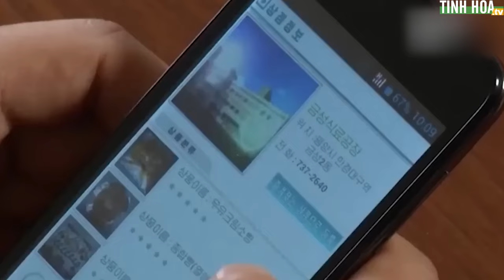10 điều vô cùng kỳ lạ chỉ có ở Triều Tiên: Cấm cười, cấm quần jeans... | Tinh Hoa TV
Triều Tiên là đất nước khép kín nhất thế giới nên luôn ẩn chứa nhiều điều bí ẩn.

Mặc dù vậy, vẫn có thông tin về những điều lạ lùng ở đất nước này bị lọt ra ngoài khiến nhiều người không khỏi ngạc nhiên.